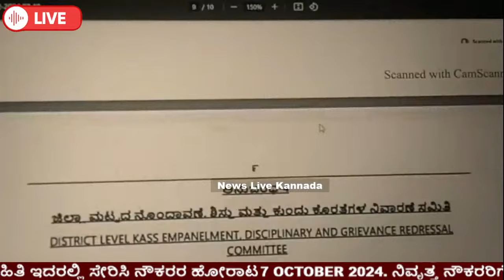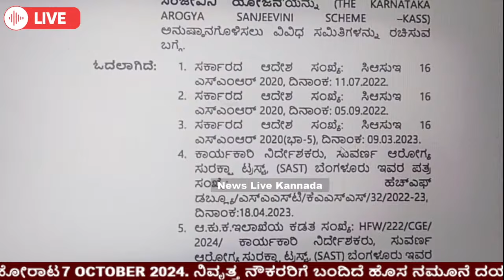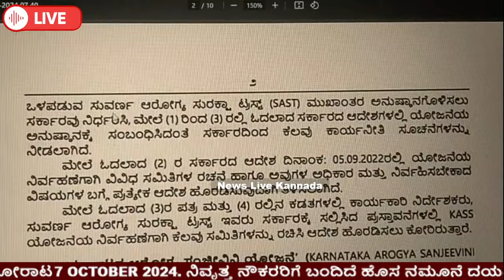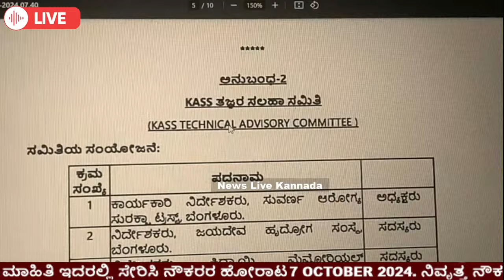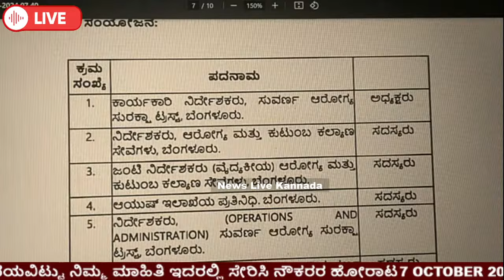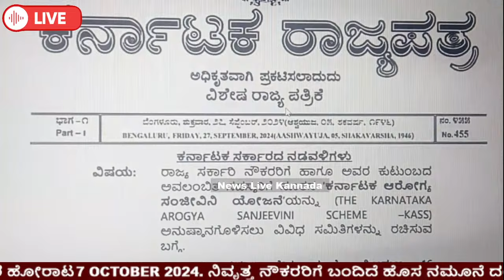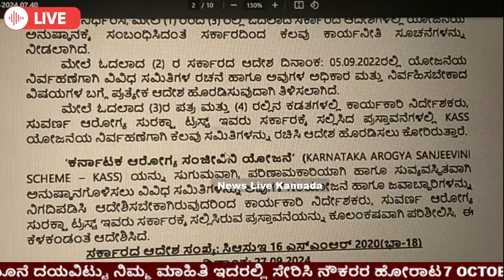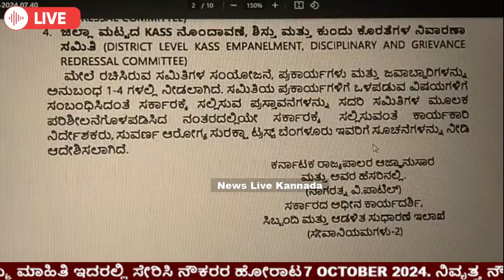7ನೇ ವೇತನ ಆಯೋಗ: ದೀಪಾವಳಿಗೆ ಮುಂಚಿತವಾಗಿ ಸರ್ಕಾರಿ ಈ ರಾಜ್ಯದ ನೌಕರರಿಗೆ ಶೇ 4% ರಷ್ಟು ತುಟ್ಟಿ ಭತ್ಯೆ ಹೆಚ್ಚಳ 2024.